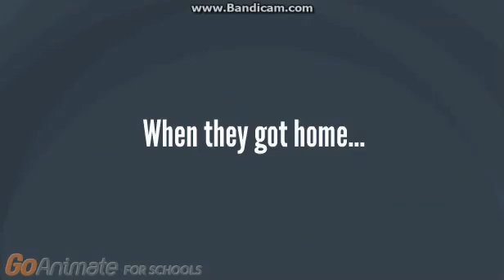(REUPLOAD) Goanimate The Powerpuff Girls Birthday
Long before Go!Animate fans were aware that the site used to have a Powerpuff Girls theme thanks to its revival and inclusion on Wrapper Offline, there was this.